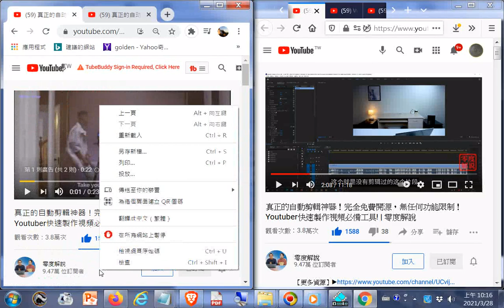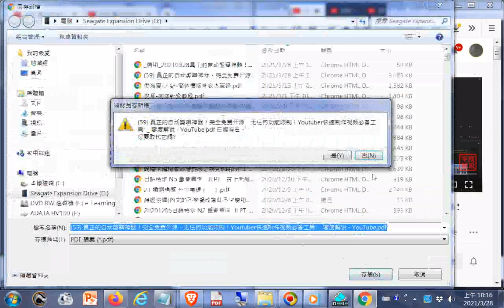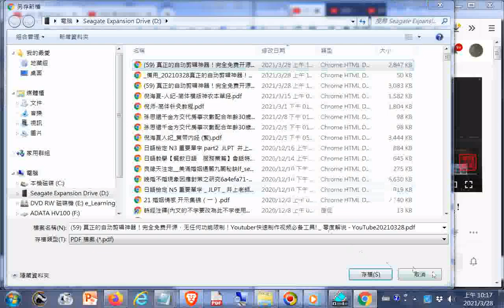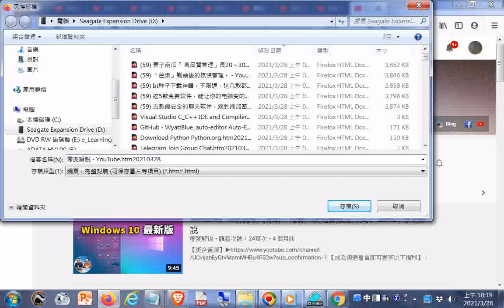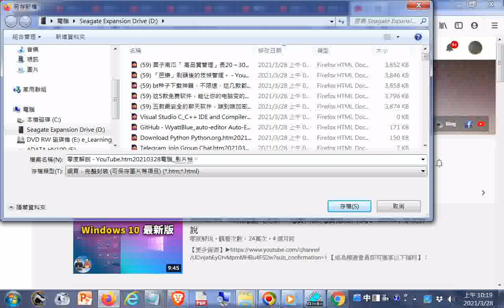使用#Brave瀏覽器程式可阻擋千個廣告資訊 可列印網頁存成pdf檔然後開啟及在頁尾點按影片網址進行連結-20210328真正的自动剪辑神器！完全免费开源，无任何功能限制！Youtuber快速制作视